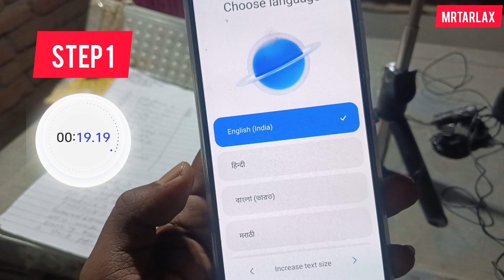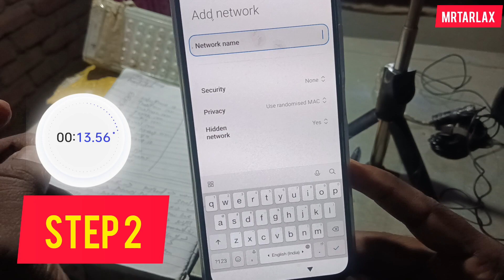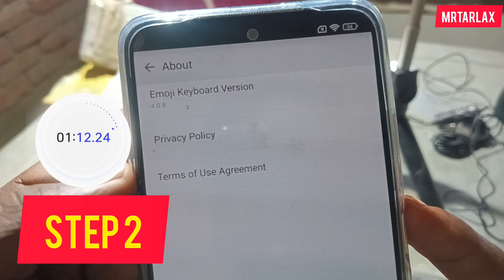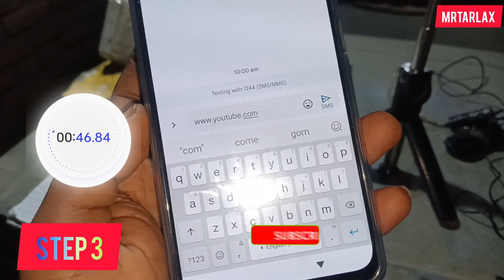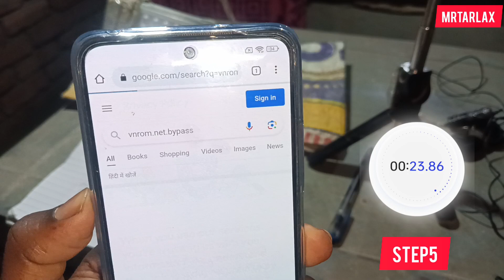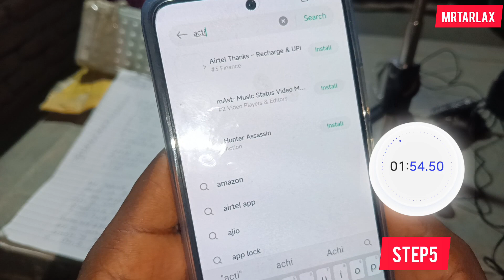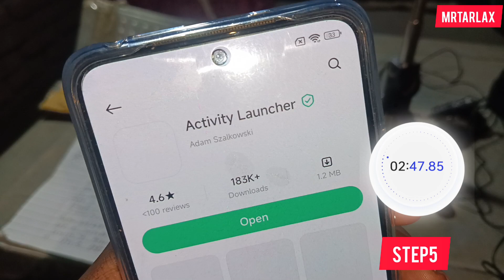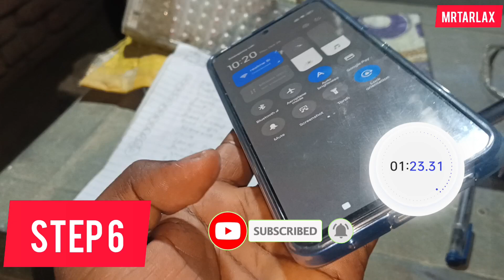Redmi Note 11 Frp Bypass | Redmi Mobile Google Account Bypass | Google Account Remove In Hindi !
redmi note 11 frp bypass this device is locked
redmi note 11 pro frp lock
redmi note 11 frp lock
redmi note 11 frp unlock tool
redmi note 11 frp umt
redmi note 11 frp bypass miui 13 unlock tool
redmi note 11 frp bypass miui 13.0.5
redmi note 11 frp bypass without
redmi note 11 frp bypass miui 14 unlock tool